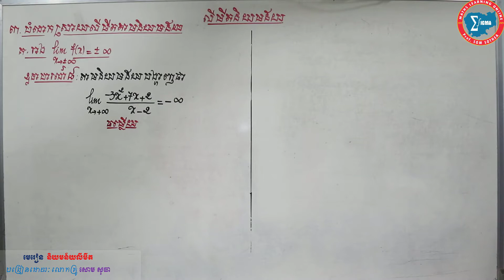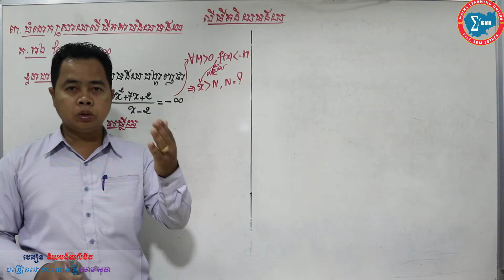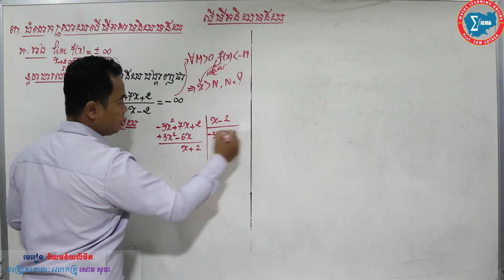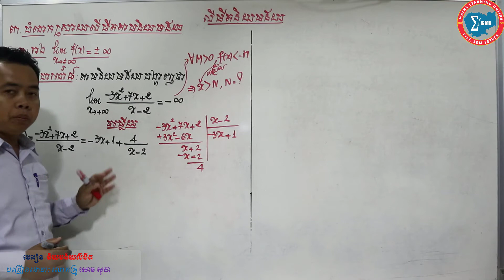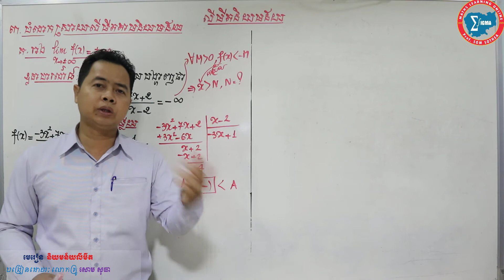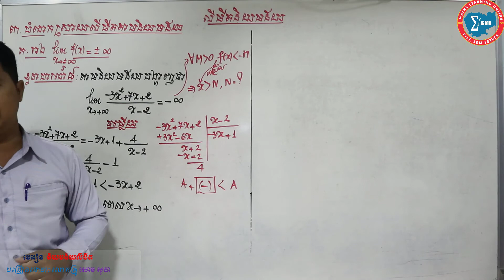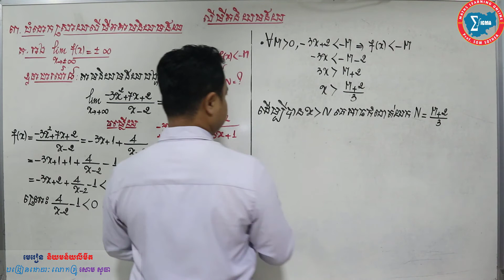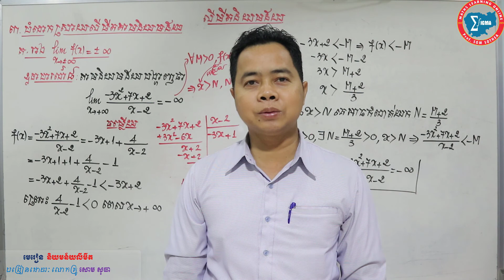និយមន័យលីមីត១៥ -Definition of Limit Part15លីមីតនិយមន័យចំពោះxបូកអនន្ត និងyដកអនន្តចំពោះដឺក្រេទី២ចែកទី១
🔊 More Part 🔊
សួស្តីប្អូនៗសិស្សានុសិស្ស! ដើម្បីងាយស្រួលដល់ប្អូនៗខ្ញុំបានដាក់ចំណេះដឹងតាមផ្នែកឃ្លីបវិដេអូនីមួយៗ។ ប្អូនៗអាចឆែកមើលចំណេះដឹងដែលប្អូនៗចង់ដឹង និងមើលវីដេអូនោះឃ្លីបដែលមានlinkវីដេអូភ្ជាប់ស្រាប់។ សង្ឃឹមថាប្អូនៗនឹងទទួលបានជោគជ័យពីឆានែលមួយនេះ!បើអ្នកយល់ថាChanel មួយនេះមានប្រយោជន៍ដល់សង្គម អ្នកអាចលើកទឹកចិត្តខ្ញុំតាមរយៈ ABA របស់ខ្ញុំមានលេខគណនី 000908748 ទោះតិចក្តី ឬច្រើនក្តី!
►Part 1 - និយមន័យលីមីត ភាគ១ - Definition of Limit Part 1 ត្រូវនឹងចំណេះដឹងអំពី, អត្ថន័យខិតជិត, និយមន័យលីមីត, របៀបសរសេរនិយមន័យលីមីត,
►Part 2 - និយមន័យលីមីត ភាគ២ - Definition of Limit Part 2 ត្រូវនឹងចំណេះដឹងអំពី, បំណកស្រាយលីមីតតាមនិយមន័យ, វីធីបកស្រាយលីមីតតាមនិយមន័យចំពោះxជាចំនួនថេរនិងyជាចំនួនថេរនៃពហុធាដឺក្រេទី១,
►Part 3 - និយមន័យលីមីត ភាគ៣ - Definition of Limit Part 3 ត្រូវនឹងចំណេះដឹងអំពី, បំណកស្រាយលីមីតតាមនិយមន័យ, វីធីបកស្រាយលីមីតតាមនិយមន័យចំពោះxជាចំនួនថេរនិងyជាចំនួនថេរនៃពហុធាដឺក្រេទី២,
►Part 4 - និយមន័យលីមីត ភាគ៤ - Definition of Limit Part 4 ត្រូវនឹងចំណេះដឹងអំពី, បំណកស្រាយលីមីតតាមនិយមន័យ, វីធីបកស្រាយលីមីតតាមនិយមន័យចំពោះxជាចំនួនថេរនិងyជាចំនួនថេរនៃអនុគមន៍សនិទានដឺក្រេទី១លើដឺក្រេទី១,
►Part 5 - និយមន័យលីមីត ភាគ៥ - Definition of Limit Part 5 ត្រូវនឹងចំណេះដឹងអំពី, បំណកស្រាយលីមីតតាមនិយមន័យ, វីធីបកស្រាយលីមីតតាមនិយមន័យចំពោះxជាចំនួនថេរនិងyជាអនន្ត,
►Part 6 - និយមន័យលីមីត ភាគ៦ - Definition of Limit Part 6 ត្រូវនឹងចំណេះដឹងអំពី, បំណកស្រាយលីមីតតាមនិយមន័យ, វីធីបកស្រាយលីមីតតាមនិយមន័យចំពោះxជាចំនួនថេរនិងyជាអនន្តចំពោះអនុគមន៍ដឺក្រេទី២លើដឺក្រេទី១,
►Part 7 - និយមន័យលីមីត ភាគ៧ - Definition of Limit Part 7 ត្រូវនឹងចំណេះដឹងអំពី, បំណកស្រាយលីមីតតាមនិយមន័យ, វីធីបកស្រាយលីមីតតាមនិយមន័យចំពោះxជាចំនួនថេរនិងyជាអនន្តចំពោះអនុគមន៍ដឺក្រេទី២លើដឺក្រេទី១ប្រភេទទី២,
►Part 8 - និយមន័យលីមីត ភាគ៨ - Definition of Limit Part 8 ត្រូវនឹងចំណេះដឹងអំពី, បំណកស្រាយលីមីតតាមនិយមន័យ, វីធីបកស្រាយលីមីតតាមនិយមន័យចំពោះxបូកអនន្ត និងyជាអនន្តចំពោះអនុគមន៍ដឺក្រេទី២,
►Part 9 - និយមន័យលីមីត ភាគ៩ - Definition of Limit Part 9 ត្រូវនឹងចំណេះដឹងអំពី, បំណកស្រាយលីមីតតាមនិយមន័យ, វីធីបកស្រាយលីមីតតាមនិយមន័យចំពោះxដកអនន្ត និងyជាអនន្តចំពោះអនុគមន៍ដឺក្រេទី២,
►Part 10 - និយមន័យលីមីត ភាគ១០ - Definition of Limit Part 10 ត្រូវនឹងចំណេះដឹងអំពី, បំណកស្រាយលីមីតតាមនិយមន័យ, វីធីបកស្រាយលីមីតតាមនិយមន័យចំពោះxបូកអនន្ត និងyបូកអនន្តចំពោះអនុគមន៍ដឺក្រេទី២ចែកដឺក្រេទី១,
►Part 11 - និយមន័យលីមីត ភាគ១១ - Definition of Limit Part 11 ត្រូវនឹងចំណេះដឹងអំពី, បំណកស្រាយលីមីតតាមនិយមន័យ, វីធីបកស្រាយលីមីតតាមនិយមន័យចំពោះxបូកអនន្ត និងyដកអនន្តចំពោះអនុគមន៍ដឺក្រេទី២ចែកដឺក្រេទី១,
►Part 12 - និយមន័យលីមីត ភាគ១២ - Definition of Limit Part 12 ត្រូវនឹងចំណេះដឹងអំពី, បំណកស្រាយលីមីតតាមនិយមន័យ, វីធីបកស្រាយលីមីតតាមនិយមន័យចំពោះxដកអនន្ត និងyដកអនន្តចំពោះអនុគមន៍ដឺក្រេទី២ចែកដឺក្រេទី១,
►Part 13 - និយមន័យលីមីត ភាគ១៣ - Definition of Limit Part 13 ត្រូវនឹងចំណេះដឹងអំពី, បំណកស្រាយលីមីតតាមនិយមន័យ, វីធីបកស្រាយលីមីតតាមនិយមន័យចំពោះxដកអនន្ត និងyបូកអនន្តចំពោះអនុគមន៍ដឺក្រេទី២ចែកដឺក្រេទី១,
►Part 14 - និយមន័យលីមីត ភាគ១៤ - Definition of Limit Part 14 ត្រូវនឹងចំណេះដឹងអំពី, វីធីបកស្រាយលីមីតតាមនិយមន័យចំពោះxបូកអនន្ត និងyបូកអនន្តចំពោះអនុគមន៍ដឺក្រេទី២ចែកដឺក្រេទី១ដោយបន្ថែមបន្ថយលេខ,
►Part 15 - និយមន័យលីមីត ភាគ១៥ - Definition of Limit Part 15 ត្រូវនឹងចំណេះដឹងអំពី, វីធីបកស្រាយលីមីតតាមនិយមន័យចំពោះxបូកអនន្ត និងyដកអនន្តចំពោះអនុគមន៍ដឺក្រេទី២ចែកដឺក្រេទី១ដោយបន្ថែមបន្ថយលេខ,